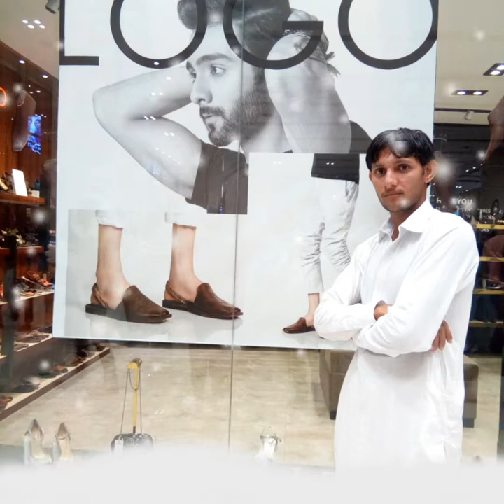Hafeezullah Khan Niazi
At Amana Mall Lahore